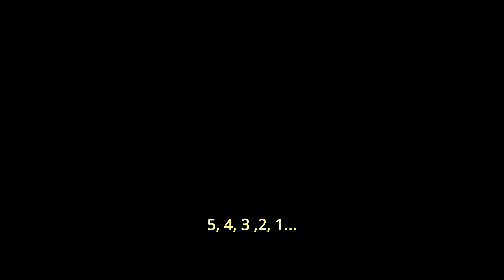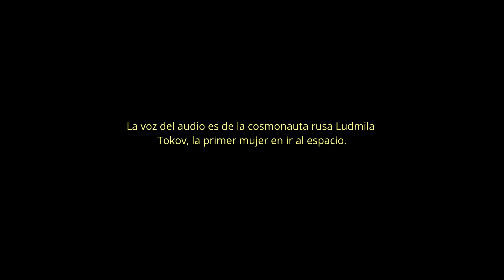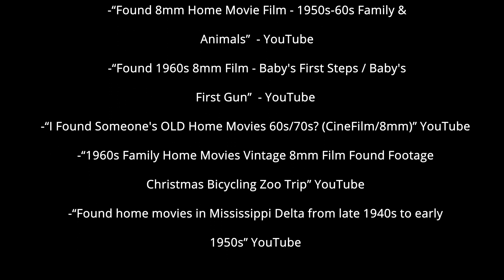Olvidada. (Cátedra Gismondi. PAV 2. Found Footage. 2021.)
Ejercicio de construcción de un discurso audiovisual a partir del uso de material ya filmado.
Ludmila Tokov fue la primer cosmonauta en órbita. Supuestamente murió al reingresar a la atmósfera.